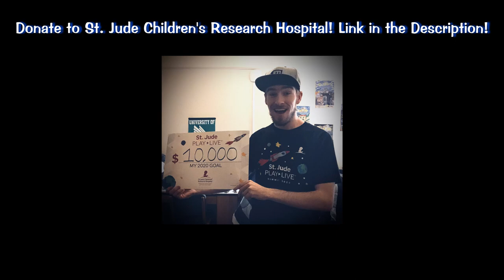Discussion - Toontown Rewritten Partner Program, ToonFest Cancelled, St. Jude, and More!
After what seems like forever since the last upload (again...), Smirky is back! Join Smirky as he talks all things about Toontown, including his invitation as one of the first-ever Partners of the brand new Toontown Rewritten Partner Program, fundraising thousands of dollars for St. Jude to fight against childhood cancer, and sharing thoughts regarding ToonFest at ReplayFX 2020's cancellation.

Check out our Twitch page by clicking on our new Vanity URL from Toontown Rewritten!